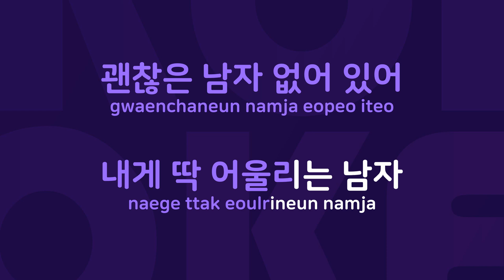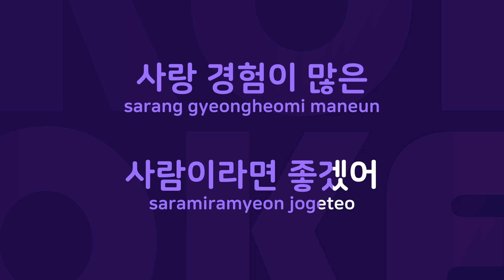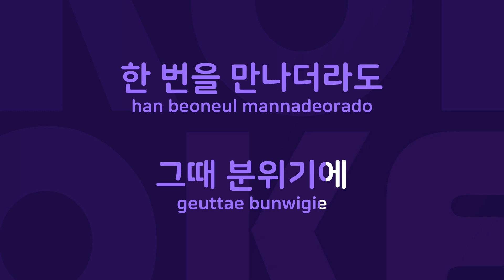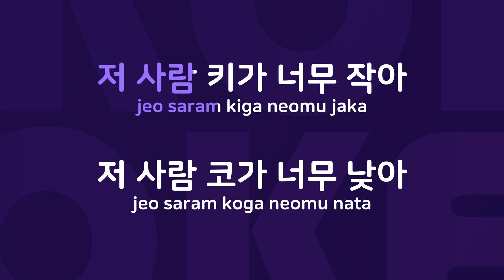좋은 사람 있으면 소개시켜줘 : Originally Performed By 고호경 Karaoke Verison